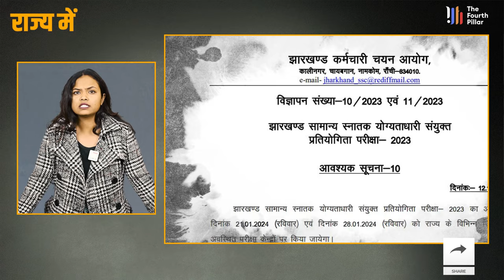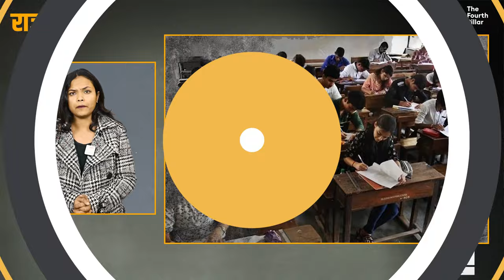झारखंड में अब मनी लाउन्ड्रिंग के बाद ED करेगी पेपर लीक की भी जांच | Jharkhand News | JSSC-CGL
About Video : झारखंड में अब मनी लाउन्ड्रिंग के बाद ED करेगी पेपर लीक की भी जांच | Jharkhand News | JSSC-CGL |